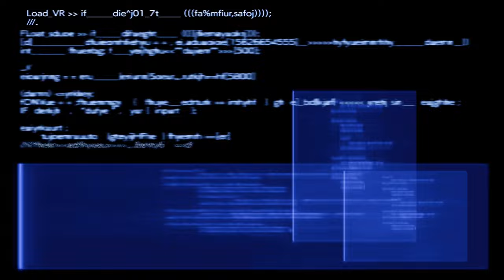Let's Play FINAL FANTASY VII REBIRTH [Blind] - Part 21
Y'all ever just lose yourself to almost 4 hours of a game
Like 99% of Gongaga's open world is done here!